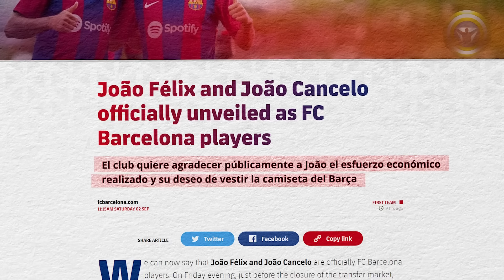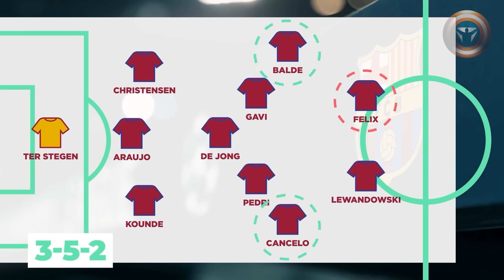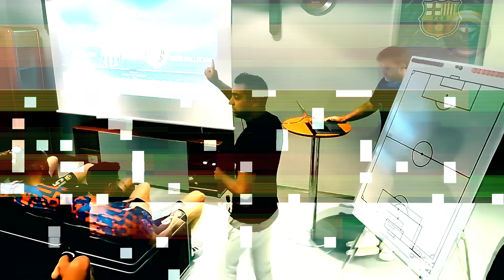JOAO FELIX y JOAO CANCELO EXPLOTARÁN EN BARCELONA y aquí es por qué 😱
¡Para el Barcelona, la fecha límite de este mercado de fichajes de verano fue extremadamente intensa! Y al final, la afición tuvo su recompensa: el Club fichó a dos Joao muy necesarios: Félix y Cancelo.

En este vídeo, Vamosito explica por qué el Barça quería tanto a estos dos jugadores y si el club podrá luchar no sólo por el título de La Liga sino también por la Liga de Campeones.